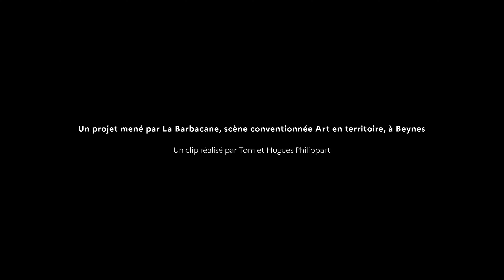Fabrique à musique 2022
Réalisé avec le lycée Jean Monnet de La Queue Lez Yvelines.
Chanson "Martillo para las brujas"